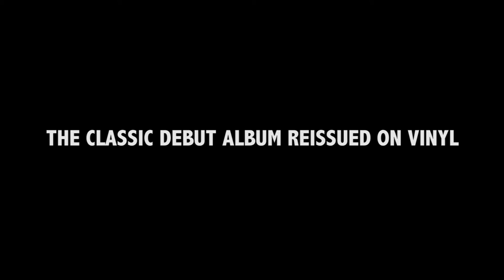Singers & Player - War Of Words Album Trailer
Originally released on legendary imprint 99 Records in 1981, War Of Words is the classic debut album by Singers & Players, a loose collective featuring top Jamaican deejays Prince Far I and Jah Woosh, plus members of the Arabs and Roots Radics. The mic is dominated on this record by the sweet vocals of cover star Bim Sherman.

Whilst very much based on a dub reggae blueprint, the record also features Keith Levene from Public Image Limited on guitar and Ari Up from The Slits on backing vocals. Kingston sound system culture as viewed through the prism of the London post-punk squat scene, and championed by the quintessential downtown NYC no wave record label.

The track “Reaching The Bad Man” was a highlight of the recent compilation Sherwood At The Controls Volume One: 1979 – 1984, and is very much a product of that era of Adrian Sherwood’s leftfield experiments with the possibilities of dub.
Re-cut at dubplates & mastering in Berlin for maximum bass pressure. Includes a fold-out poster insert and download card.